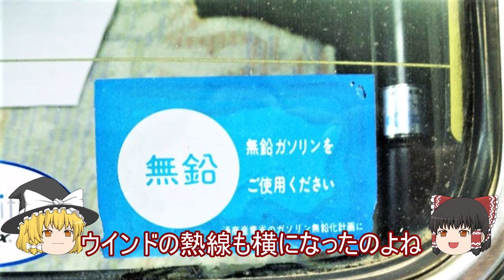S(GS)30フェアレディZに、ウェーバー3連装・エアファンネル付きがあった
行きつけのショップにウェーバー3連装・エアファンネル付きのGS30フェアレディZがあったので、見てきました。